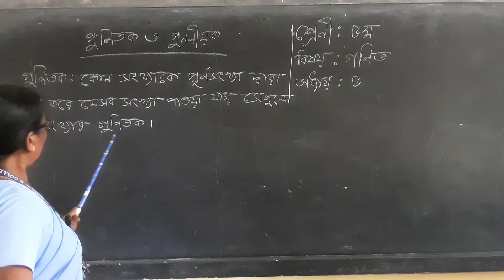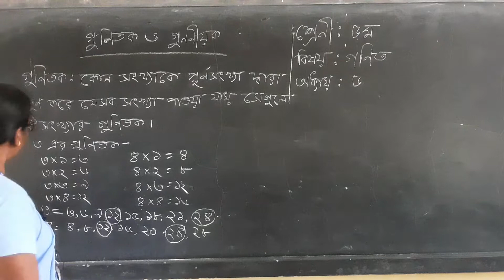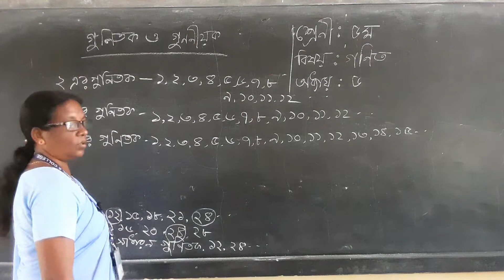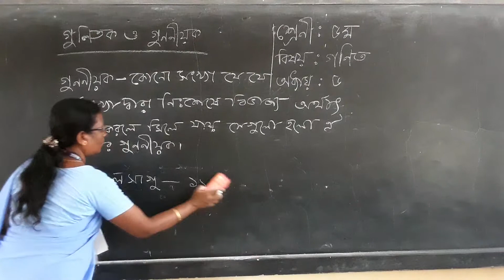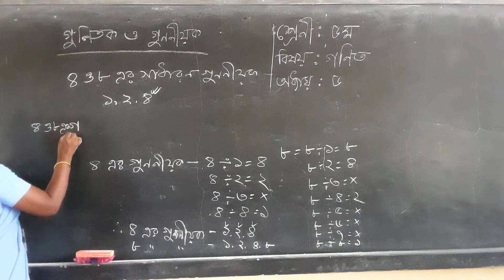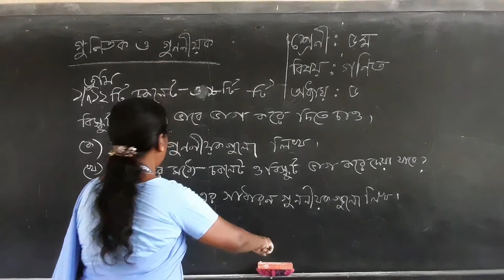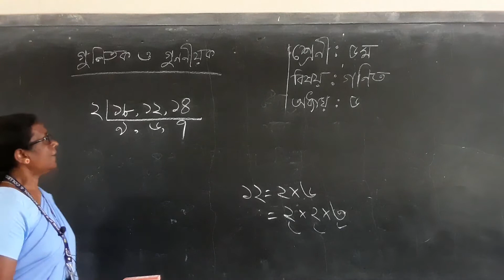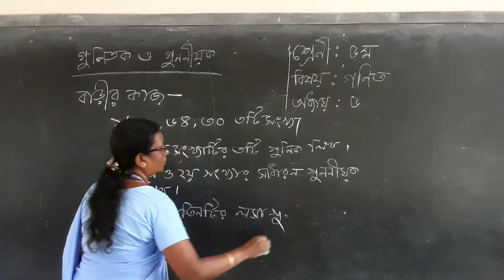Class - 5, Math, Unit - 5, গণিতক ও গুনণীয়ক (21)